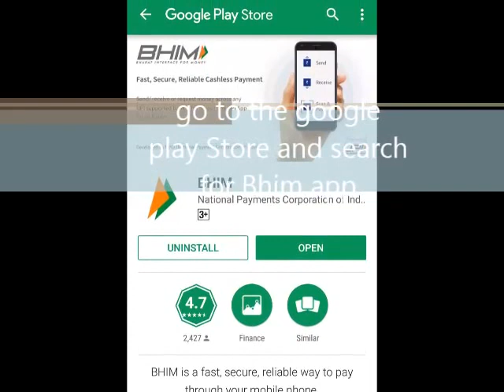BHIM App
Bhim App Installation
BHIM is based on UPI, which is the Universal Payments Interface and thus linked directly to a bank account. Prime Minister Narendra Modi has announced a new digital payments app called BHIM app.
Supported Banks: - Allahabad Bank - Andhra Bank - Axis Bank - Bank of Baroda - Bank of Maharashtra - Canara Bank - Catholic Syrian Bank - Central Bank of Indai- Bank of India-State bank of India-ICICI Bank-Axis Bank-Dena Bank-State Banks
Link your Bank accounts very easily and go cashless for any type of Transaction. Bhim app can also work without Internet.